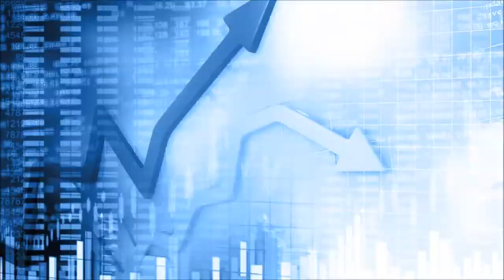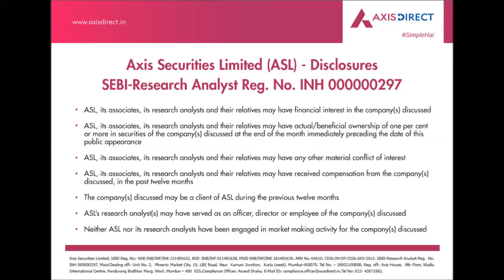Stocks 'Pick of the Week' | Ashok Leyland Ltd. - 25th February, 2019 - AxisDirect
Every Monday, we bring you a fundamental stock ideas through our “Pick of the Week” report.
In an ever-changing business environment, some of our investment ideas seem more convincing than others due to better earning visibility and/or attractive valuation. Every week we bring you such fundamental stock ideas through our “Pick of the Week” report.

* Investments in Infrastructure segment & pre-buying ahead of BS6 norms to support CV demand: CV demand pick up is led by infrastructure and industrial segments followed by robust demand from consumption led sectors and rural market after GST .Demand will be further boosted in FY20 with pre-buying ahead of BS 6 norms leading to incremental volumes for Ashok Leyland(ALL).Also given ALL's leadership position in high tonnage/tippers segment it is in a good position to adapt to changes and benefit from the demand from high tonnage vehicles due to change in axle norms which will further boost its volumes.

* Vehicle modernization program fasten CV demand cycle: Implementation of vehicles modernization program, popularly known as vehicle scrap-page program would cap the life of the commercial vehicles at 15 or 20 years and thus reduce the CV cycle in long run which will ensure consistent demand for ALL vehicles.

* Restructure of the LCV Business to bring in synergy: LCVs are witnessing strong growth under rising ecommerce business and after GST implementation for last-mile connectivity of goods.Furthermore ALL has been witnessing strong growth in its LCV category especially for its DOST brand,with the merger of its LCV business with itself company aims to launch full range of LCVs and ramp up in production which will lead to margin expansion.

* De-risking of the business to aid consistent growth: Ashok Leyland is now shifting its focus toward expanding and creating new revenue/profit pools by de-risking its business by shifting its focus towards defense,spare parts and exports to boost revenues. Post elections company expects huge orders from defense segments with tenders in hand and exports to ramp up after launch of its Left-Hand Drive (LHD) compliant vehicles.

* We maintain a BUY with a target of Rs. 92